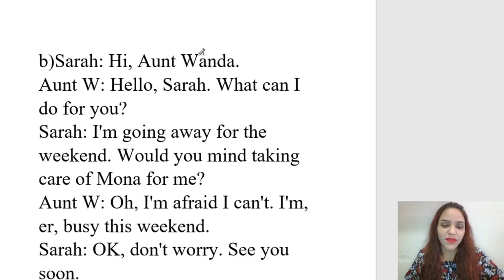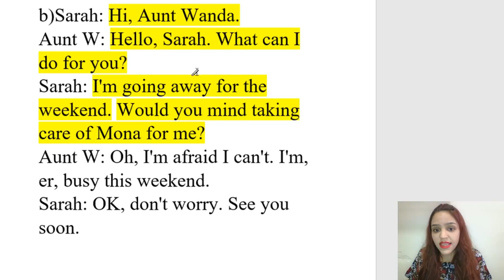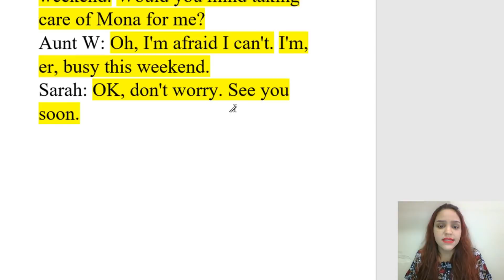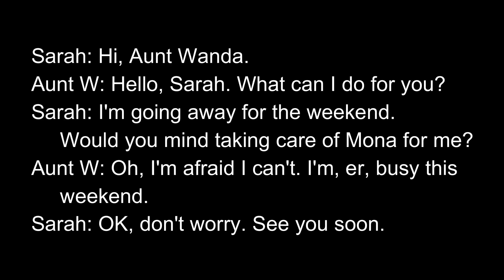TEXTO EM INGLÊS COM ÁUDIO E TRADUÇÃO 112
Olá! Seja bem-vindo ao 112° texto da série aprender Inglês com textos. Você encontra o áudio disponível para download e texto com tradução aqui:

NOS SIGA NO INSTAGRAM: inglês_em_5_minutos